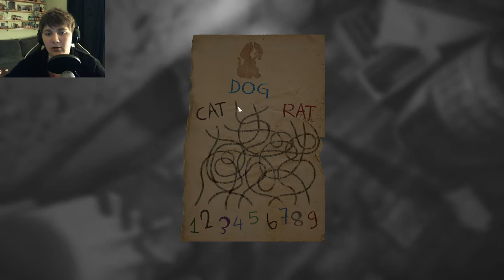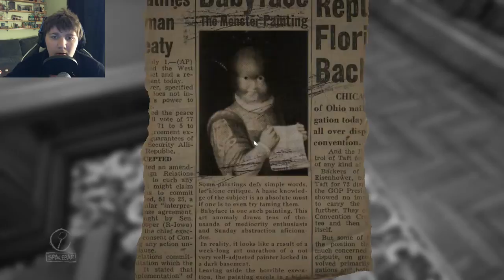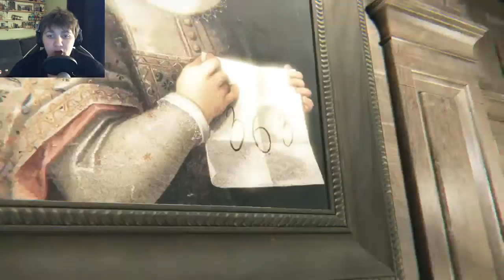Finger painting?!/Layers of fear